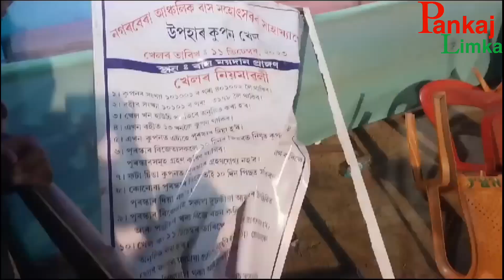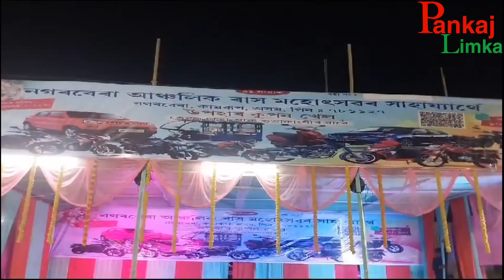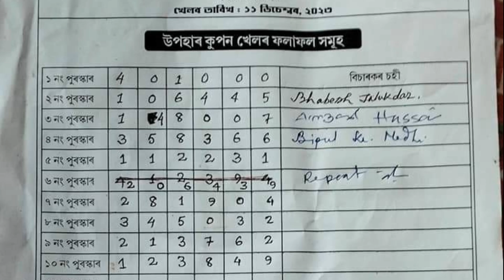প্ৰথমে তীব্ৰ উত্তেজনা,আৰক্ষীৰ কোব খালে একাংশ, আজি সুকলমে অনুষ্ঠিত হল নগৰবেৰাৰ লটাৰী খেল।ৰিজাল্ট দিছো